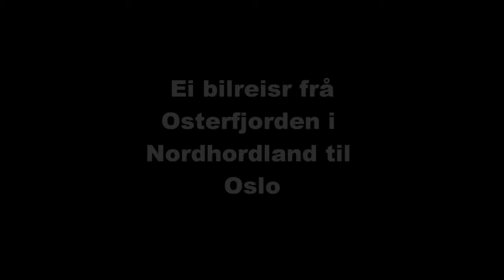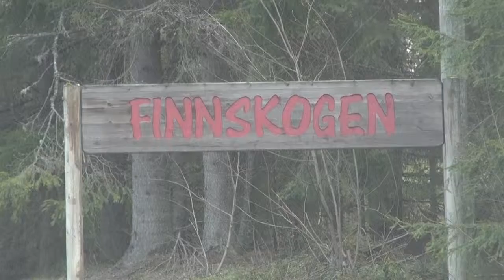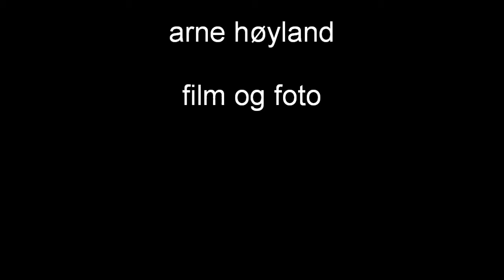frå Osterfjord til Finnskog